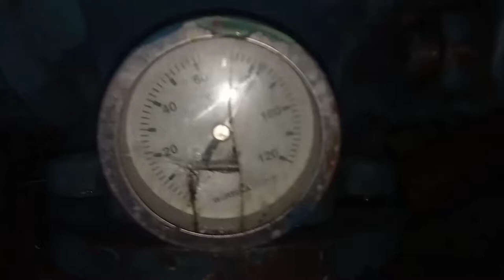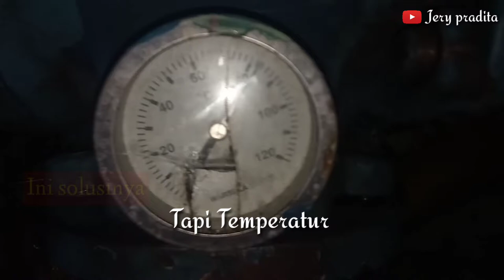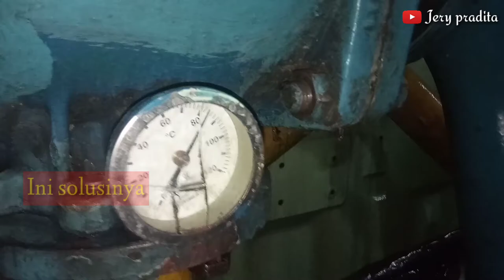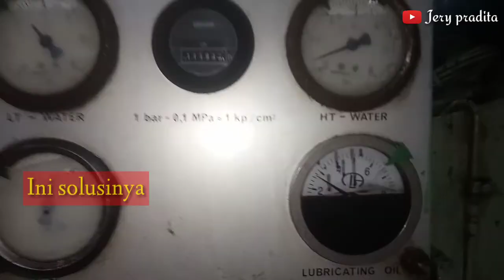Wartsila main engine | Cara mengatasi mesin Panas Temperature Lo Naik tingi||Begini Solusinya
problem Temperature Lo Begini Solusinya

Temperatur Lo panas/naik Dan Presyure Oil Turun
knpa bisa...?
Ini dia Cara mudah mdh mngatasi Tempertur Tinggi pda Main engine Tipe Wartsila

vidio ini di buat hnya untk HIBURAN,bukan bermaksud membohongi Publik.

setidknya kta bsa tau cara cepar mngtasi Masalh di Ats kapal.